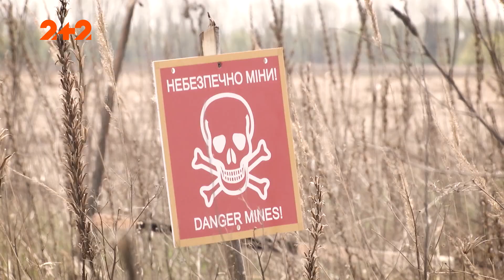Сапер-самоук: як Євген Шабуня самотужки навчився знешкоджувати російські міни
Євген Шабуня – звичайний житель села Олізарівки Вишгородського району, що на Київщині.  В пошуках свого місця на війни Євген самотужки вивчив, як розбирати міни та знешкоджувати підступні заряди. Як саперу-самоуку вдавалось непомітно розміновувати дороги окупованої Олізарівки і як допомагав військовим визначати місцезнаходження ворога?